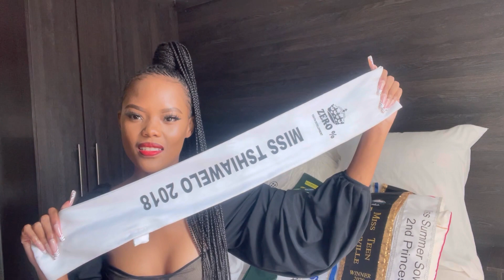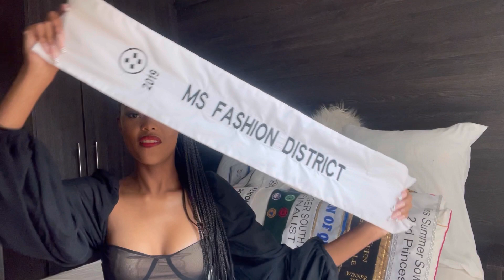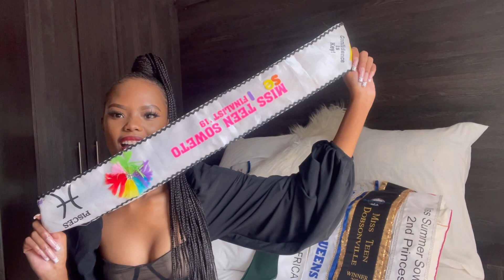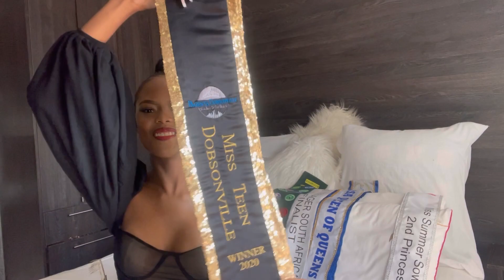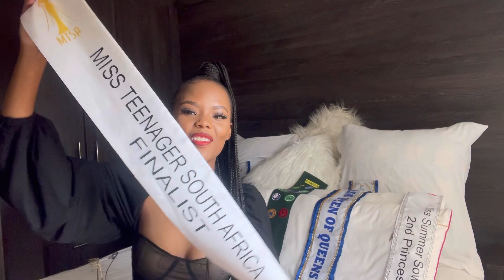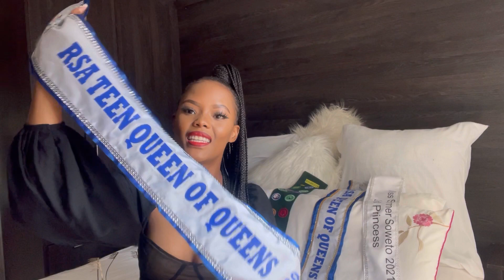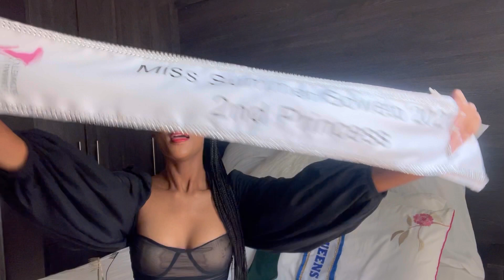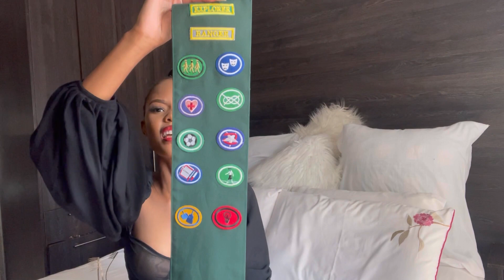Pageantry | Beauty Standards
All things pageantry…

I forgot to mention the way into the pageant industry…
It doesn’t need any requirements or an agency to enter any pageant.

Facebook is the plug . Be on the lookout for pageant posters and enter! ❤️